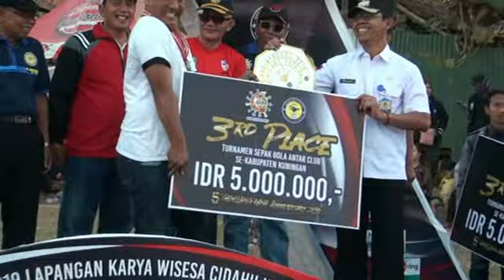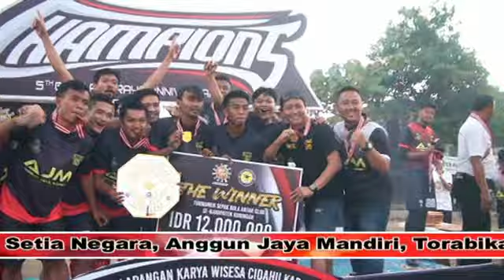ANNIVERSARY GEMILANG RAYA CIDAHU KE 5 TAHUN | part 2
DILAKSANAKAN MULAI TGL 30 JUNI S/d 31 JULI 2019
BERTEMPAT DILAPANGAN SEPAK BOLA KARYA WISESA CIDAHU - KUINGAN JAWA BARAT